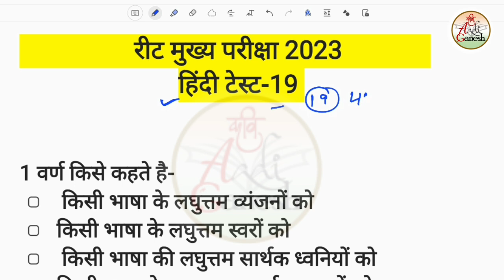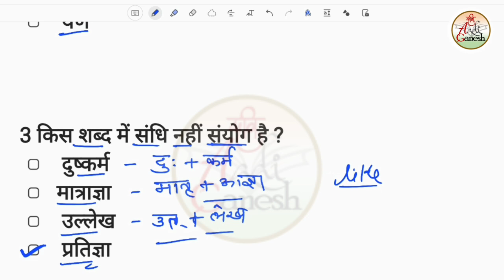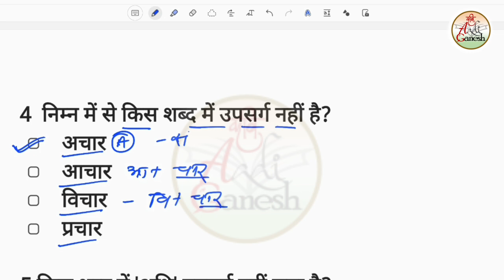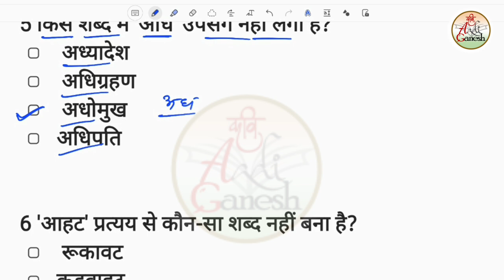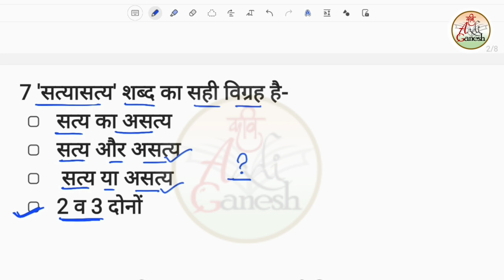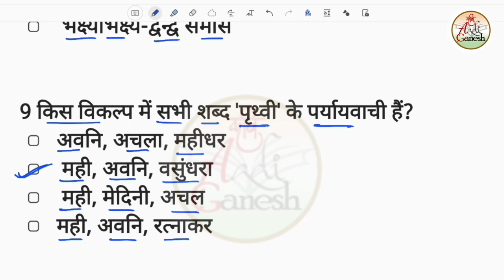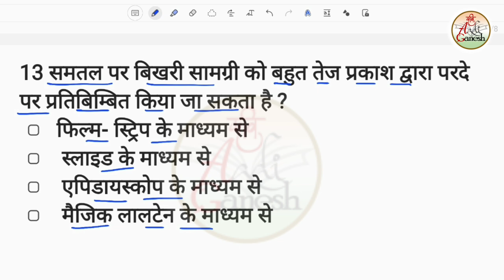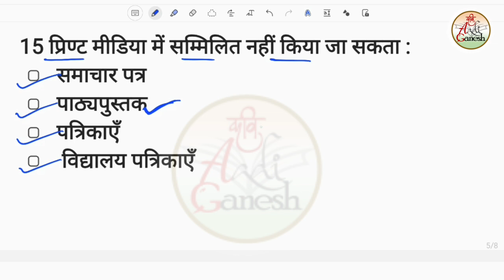Reet Hindi Test Series-19| Reet Mains Hindi Test | Reet Level 2 Hindi |Kavi Aadi Ganesh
टेलीग्राम लिंक

Kavi Aadi Ganesh
Reet hindi test series
reet hindi test series 2022
reet hindi test series 2023
reet mains hindi test series 2022
reet mains hindi test series
reet level 2 hindi test series
reet L2 hindi test series
reet mains hindi test series by kavi aadi ganesh
reet  hindi test series by suman lata yadav
reet hindi test series utkarsh classes
reet hindi test serie
reet mains hindi classes level 2
hindi 3rd grade test series
3rd grade hindi test series
3rd grade test series